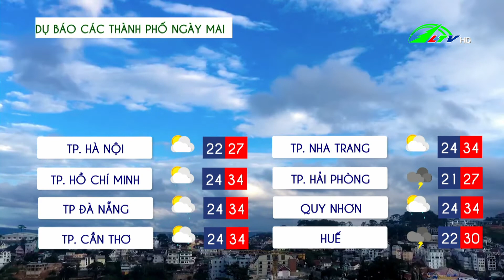Dự báo thời tiết tỉnh Lâm Đồng 23.05.2022 | Lâm Đồng TV